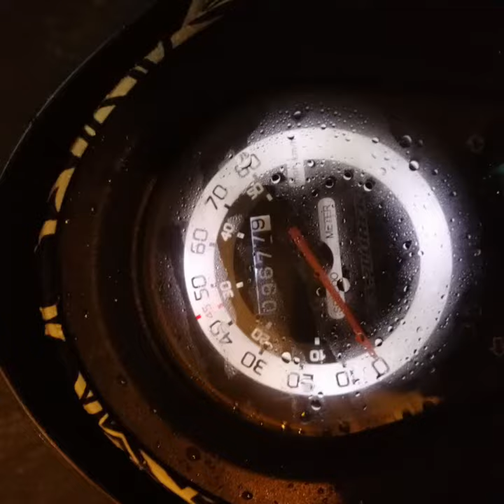Skuter Keeway 2T. Warty Uwagi 🚲🚵🛵🇵🇱🇩🇪⚠️😊🎬🙋‍♂️💰🌝❕🎉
Siemanko siemanko ludzie zapraszam do obejrzenia Ogłoszenia. 😊😊😊😊